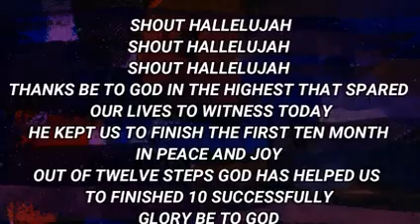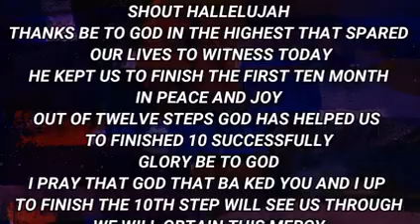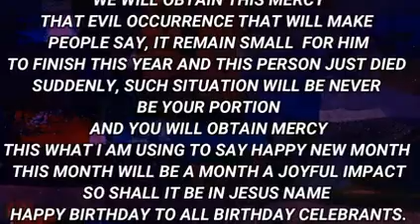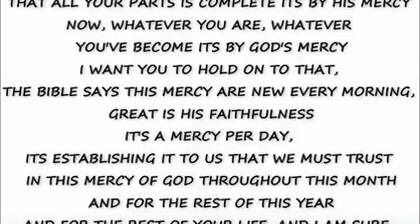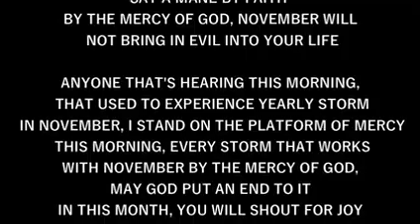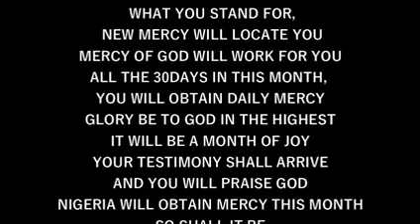IRE OWURO TUESDAY 011122